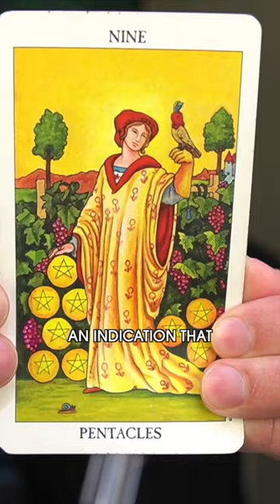Your hard work is paying off! You've got this. | Wednesday, October 4, 2023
1-Card, 1-Minute Daily Tarot Reading • Wednesday, October 4, 2023

Remember I don't offer private readings and I don't use DMs.